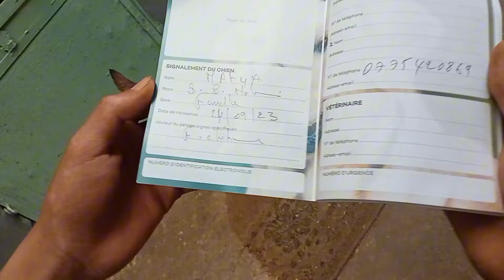سوق القريعة للكلاب الحيوانات الأليفة مالينوأ بيرجي ألمو كاني كورسو بولدوغ فرنسي قطط سامي